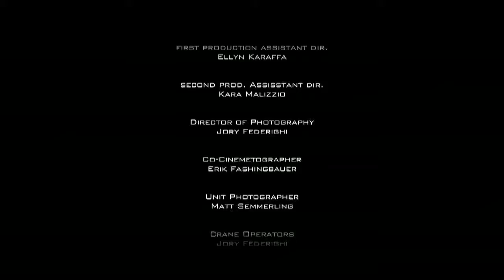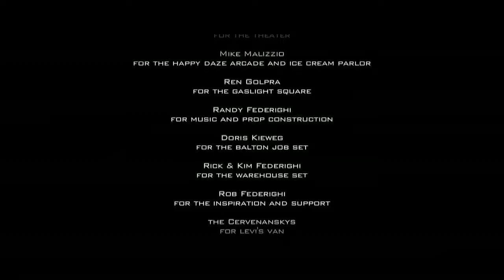Peter Followup Part II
This is the second half of our short film, Peter Followup
Obviously, we'd give great thanks to those that watch Part I first. lol